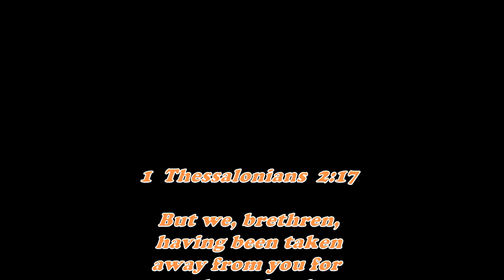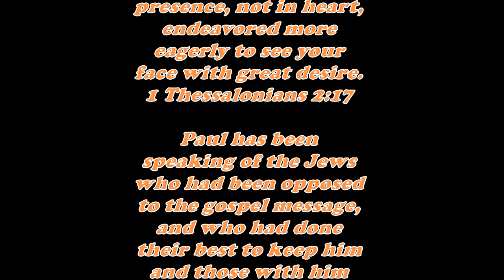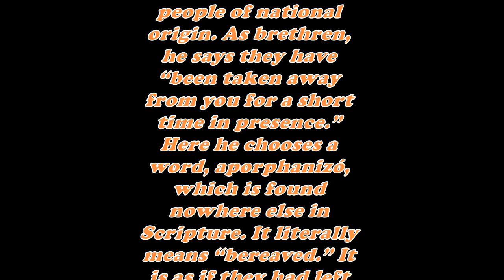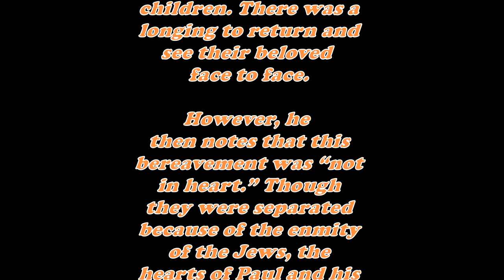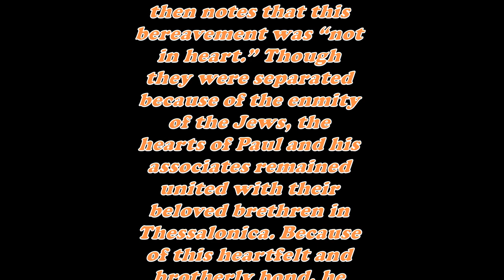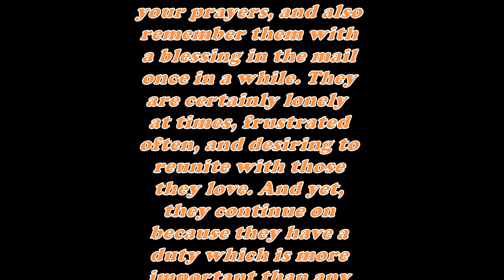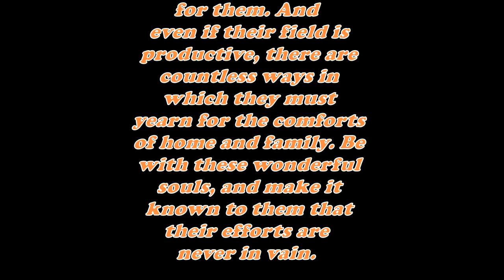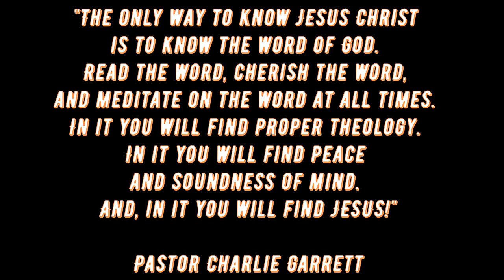Daily Bible Verse Commentary - 1 Thessalonians 2:17